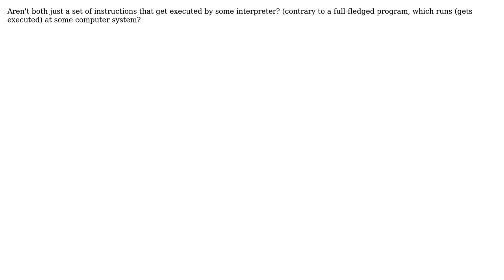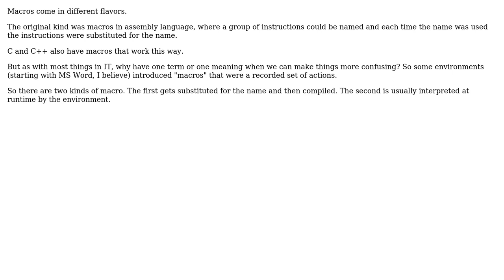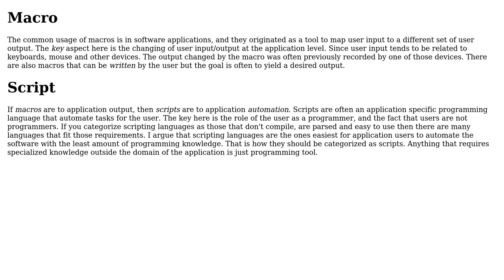Software Engineering: What is the difference between a macro and a script? (3 Solutions!!)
Software Engineering: What is the difference between a macro and a script?

With thanks & praise to God, and with thanks to the many people who have made this project possible! | Content (except music & images) licensed under CC BY-SA | Music | Images & others | With thanks to user Reactgular user Quora Feans user Mason Wheeler user Martin Maat user andy256 and the Stack Exchange Network Trademarks are property of their respective owners. You are responsible for your own actions.